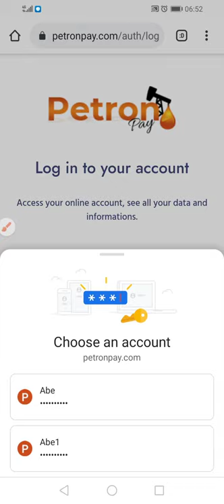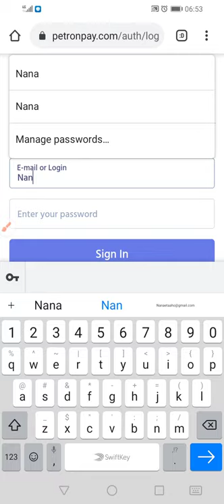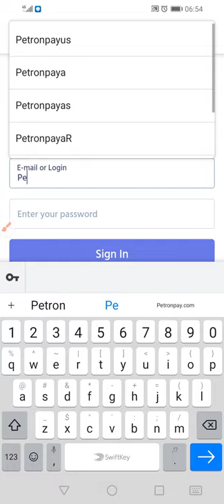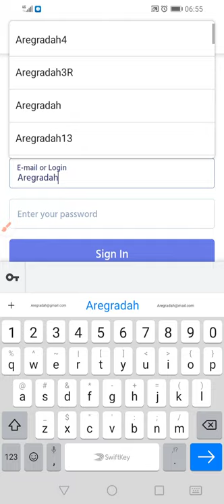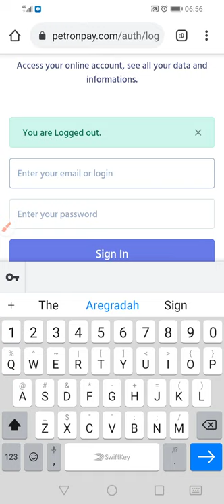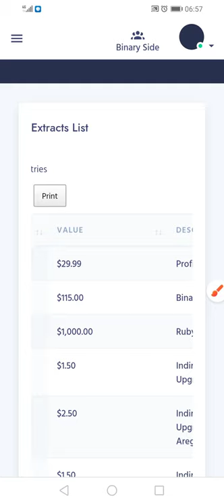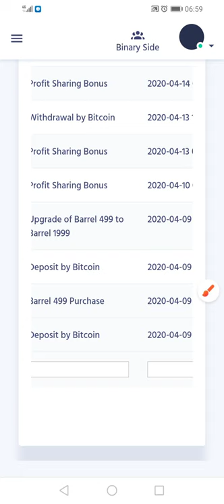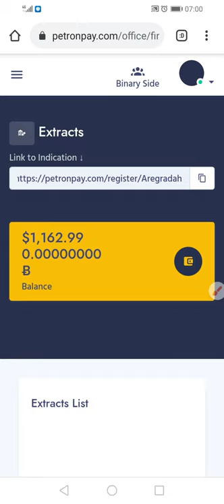Petron pay account award bonus sign up